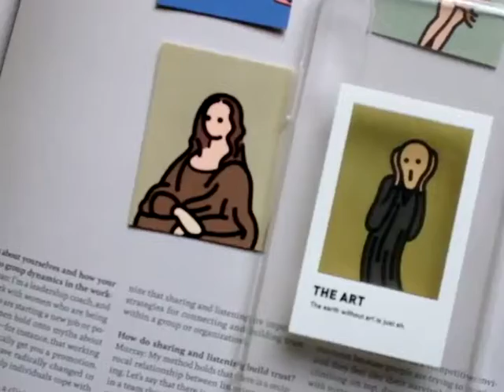Mobile Gallery IPhone Case (With 4 Cards)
Shop at qznetic.com Product code: C0000001

Color:
Multi/Semi-transparent

Available size:
Fits iPhone 6/6s, 6/6s Plus, 7/8, 7/ 8 Plus, X /Xs, X Max, XR

Details:
Softshell
100% Non-toxic soft silicone
4 complimentary gallery paper cards
Protecting against dirt, fingerprints & drops
Semi-transparent
Imported, China
Representative image. Case will vary according to phone model